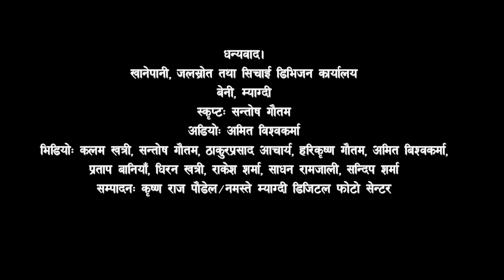खानेपानी,जलस्रोत तथा सिचाई विकास डिभिजन कार्यालय म्याग्दीकाे गतिविधि र उपलब्धीकाे बृत्तचित्र - २०७८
खानेपानी, जलस्रोत तथा सिचाई विकास डिभिजन कार्यालय म्याग्दीले आर्थिक बर्ष २०७७/०७८ मा म्याग्दीमा सञ्चालन गरेका विकास गतिविधि, उपलब्धी लगायतलाई समेटेर तयार पारिएको बृत्तचित्र ।
आर्थिक सहयोगः जलस्रोत तथा सिचाई विकास डिभिजन कार्यालय म्याग्दी,
निर्माण : म्याग्दी मिडिया सोसाईटी ।  २०७८